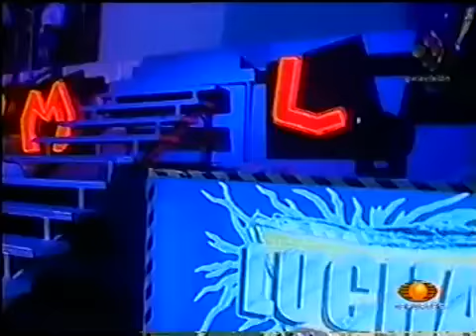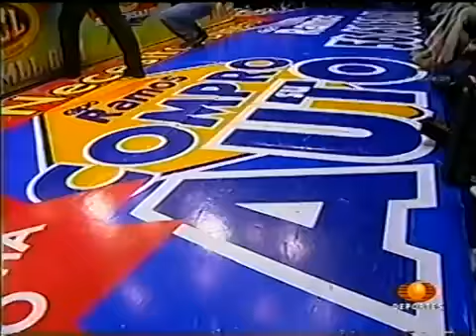Mistico/Hijo del Santo/Negro Casas/Atlantis vs. Ultimo Guerrero/Rey Bucanero/Tarzan Boy/Av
CMLL 10/1/04.

Con este duelo de apuestas el CMLL festejó su 73 aniversario. El denominado Príncipe de plata y oro iba por su primera máscara importante la noche del 29 .

Descripción.